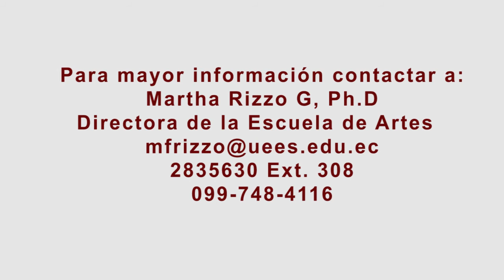Viernes de Arte: Rock, Jazz y Lo Nuestro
Escuela de ArtesUEES
Concierto Musical de Rock, Jazz, Pop y Música Nacional
Escuela de Arte UEES
Viernes de Artes UEES
Lugar: Concha Acústica Parque Samanes
Fecha: 3 de junio 2016